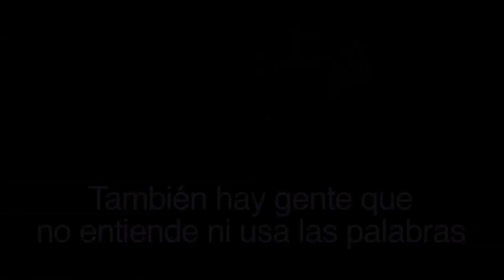Rap "La clave es escuchar" | Plena inclusión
De nuevo, escucha
la clave está en la ducha.
Yo no le ducho.
Le apoyo para que lo haga.

Letra: Gaspar Pablo Tomás.